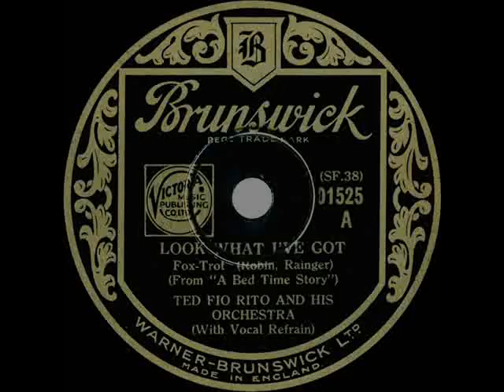1933 Ted Fio Rito - Look What I’ve Got (Bill Carey, vocal)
Original 78rpm courtesy of the Rick Colom Collection. Leah Ray performed this Robin & Rainger song in the Paramount film “A Bedtime Story,” which starred Maurice Chevalier and Helen Twelvetrees. The Fio Rito flip side is “In The Park In Paree.”

Digitally processed from 78rpm: (UK) Brunswick 01525, original U.S. issue on Brunswick 6556 - Look What I’ve Got (Robin-Rainger) by Ted Fio Rito & his Orchestra, vocal by Bill Carey, recorded at MacGregor & Sollie Studios, San Francisco, April 10, 1933